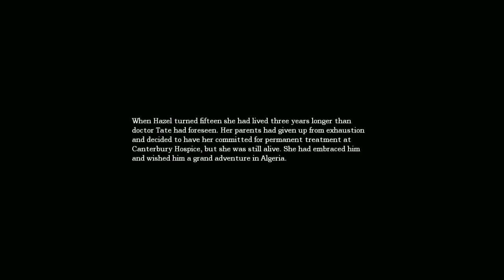RUNNING FROM THE SHADOW l Amnesia: The Dark Decent l #11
In this episode we help Agrippa and get even closer to stopping Alexander.